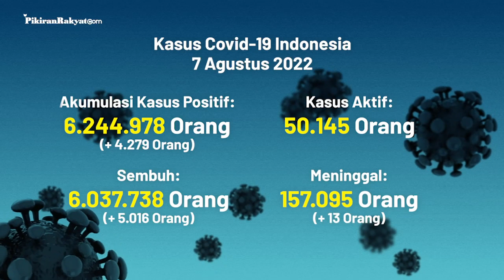[UPDATE] Covid-19 di Indonesia per Minggu, 7 Agustus 2022, Kasus Positif Bertambah 4.279 Orang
Update kali ini diumumkan pemerintah dalam bentuk data yang disampaikan pada Minggu, (7/8/2022) sore.